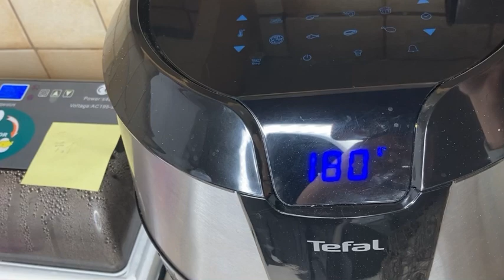Würzige Auberginen in Knoblauch-Tomaten Sauce.Vegetarisch |Beilage|Side dish recipe| باذنجان بالثوم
Auberginen
Paprika
Tomaten
Knoblauch
Limetten
Essig
Salz
Pfeffer
Gemahlene Kreuzkümmel

Auberginen und Paprika schneiden und im Öl anbraten.
Meine Gesunde Variante ist Gemüse mit wenig Olivenöl zusammen mischen dann in Heißluftfritteuse oder in den Ofen anbraten.

Für die Sauce:
Tomaten in kleine Würfel schneiden. Knoblauch ganz fein schneiden oder zerdrücken. 1 Limette hinein pressen und 1 Esslöffel Essig dazugeben.
Mit Salz, Pfeffer und gemahlene Kreuzkümmel würzen.

Die gebratene Auberginen und Paprika auf dem Teller geben dann die Knoblauch-Tomatensoße dazu geben.
Und lasst es euch schmecken 😊